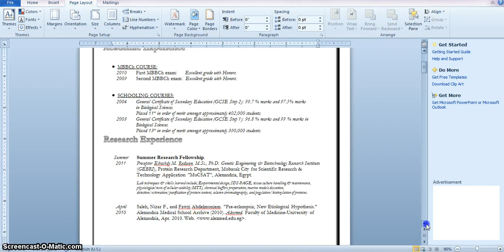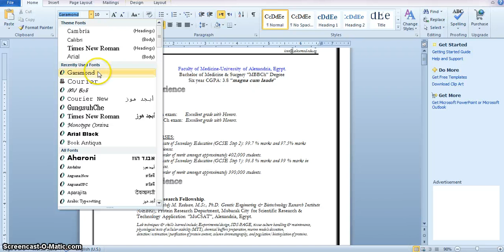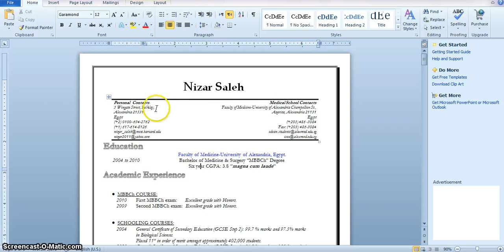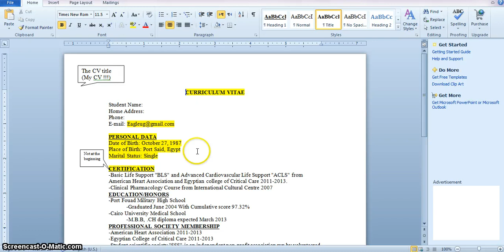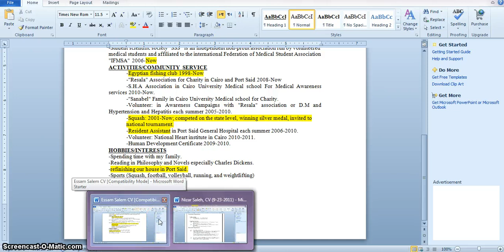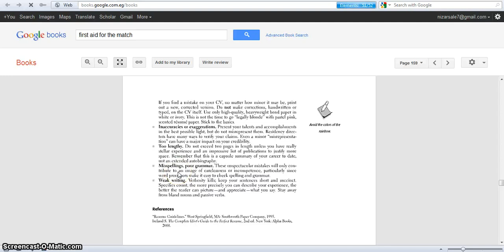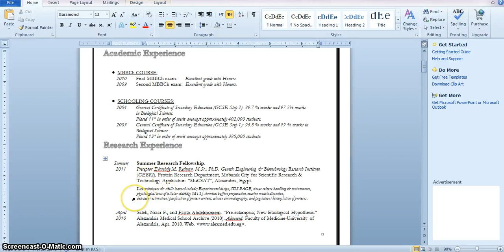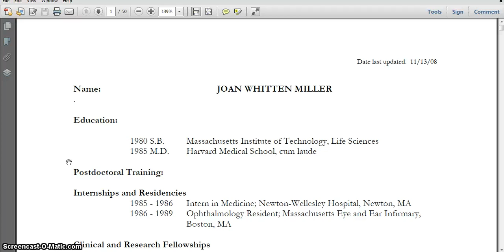How to Write Medical Student CV - Part 3 of 3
زملائي الاعزاء : اذا وجد أحدكم في هذه الافلام ما ينفعه … فأرجوا أن يحمد الله وحده ... فهو الذي أراد أن يصل اليك نفع ورسالة .. أما أنا فمرسال لا يرغب في مدح أو ثناء .. وكل ما أرجوه هو دعاء بالخير … لعلي أنال رضا من سجلتها لأجله These three episodes discuss in a step-by-step approach how a medical student (or first year intern) can write their medical CV. Even though so many medical students wonder what have they done that can be worth mentioning in a CV, surprisingly many of us has done substantial work that can be mentioned just by being medical students.

These CV episodes are designed ONLY FOR MEDICAL STUDENTS! If you are a medical graduate, please do NOT write the sections about "Academic Experience", "Clinical Rotations", "Attended Conferences", and "Student Research Activities". Instead, you will need a more grown-up CV that matches your activities and professional duties.

00:00 Tips and warnings
03:52 Example
06:49 First aid for the match
08:41 How to review your CV